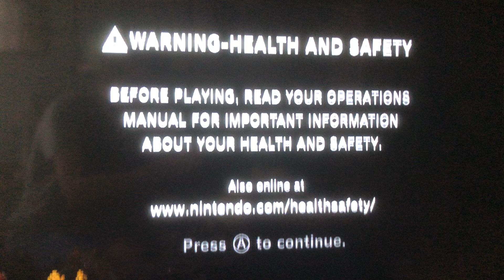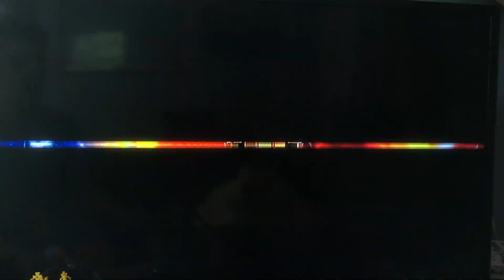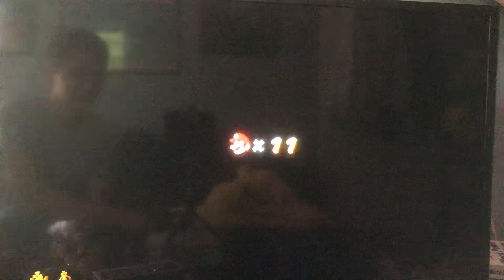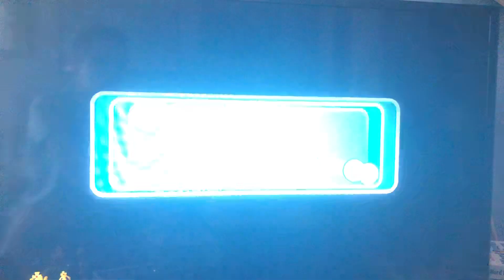Mario Galaxy 2:The End is Near!